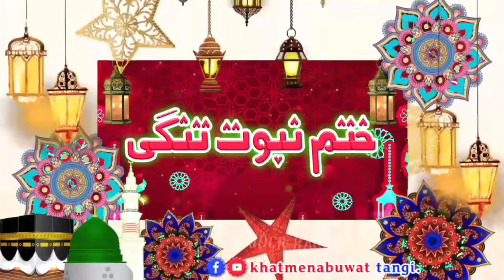Mufti Gohar Ali Shah Sahib new bayan